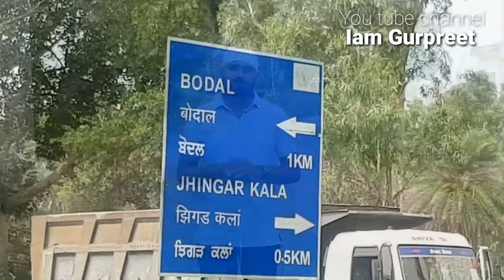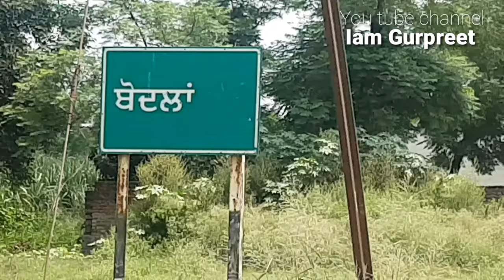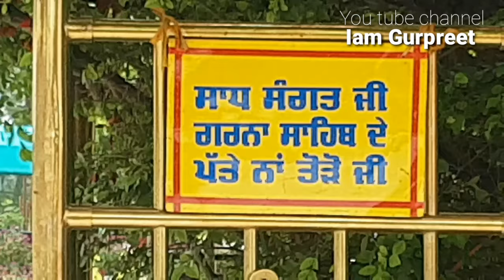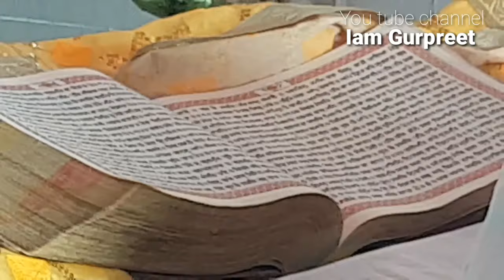Gurudwara Shri Garna Sahib|6thGuru|Bodal|Dasuya|Hoshiarpur|Punjab|Tourism|Iam gurpreet|cycle|History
Today's video is all about Topic- Gurdwara shri Garna Sahib Bodal  Dasuya history My name is Gurpreet Singh I roam on a bicycle to show you the historical places around you. In this video I have told about Gurdwara Garna Sahib
Gurdwara Garna Sahib is Situated at a distance of about 1 ½ km from the railway station, Garna Sahib, and about 1km from village Bodal, tahsil Dasuya, Gurdwara Garna Sahib is also built in the sacred memory of Guru Hargobind.

History

The Guru is said to have planted a dried branch of a garna tree here which grew up as a tree and hence the name 'Garna Sahib'. Fairs are held here on every Maghi, Sankrant, Amavas and Baisakhi. Besides, a fair is held on the birthday of Guru Hargobind in the month of June. A large number of people visit the place and free langar is served. There is a museum on the upper storey of the Gurdwara, where paintings of Sikh Gurus are displayed.